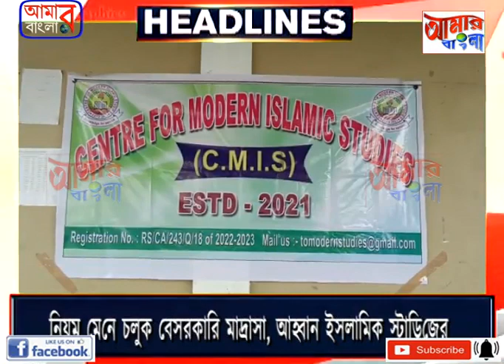AAMAR BANGLA NEWS # 25 09 2022